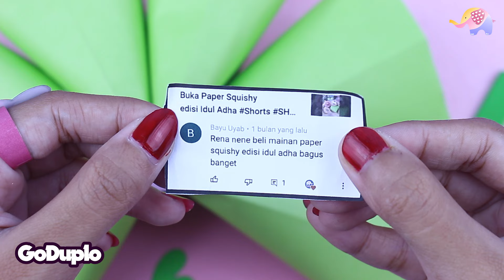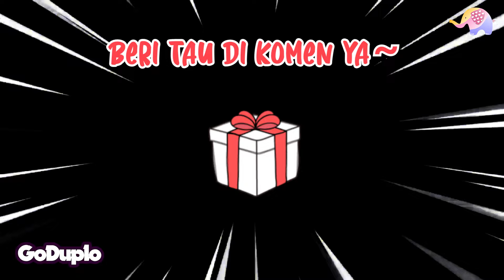Paper Surprise Mainan Unik Buatan Sendiri - GoDuplo TV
Yuk kita buka paper surprise buatan gofriends ini.
Apa aja ya isinya? Soalnya banyak banget lho,ada 6 surprise!
Yuk tonton videonya sampai habis biar bisa lihat keseruan kita buka paper surprise inii~
Semoga terhibur.